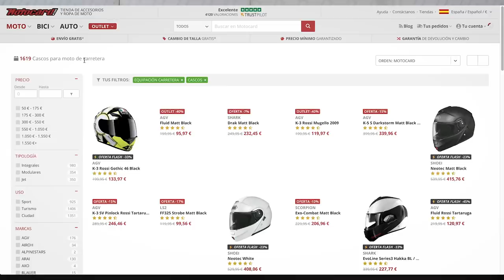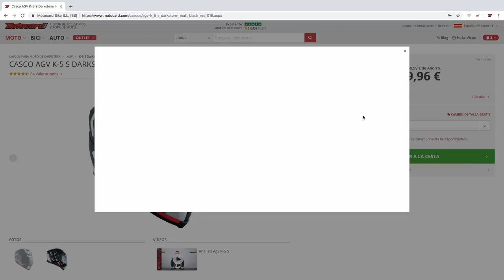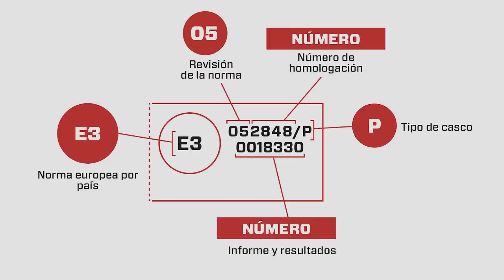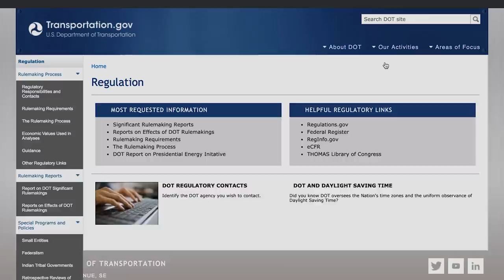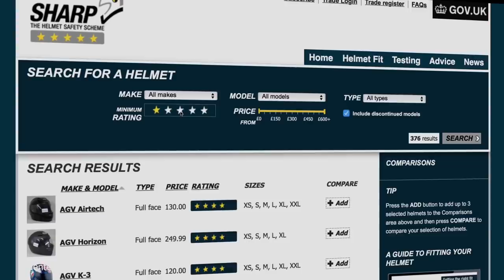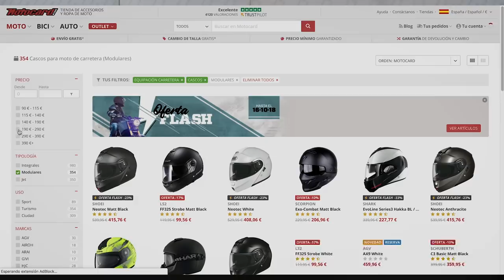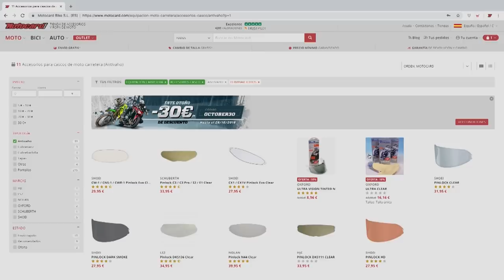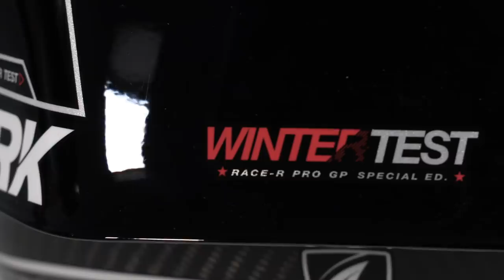Qué casco de moto elegir. ¡La GUÍA DEFINITIVA! 🔝🤩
¿Qué casco de moto elegir? ¿Qué elijo, un casco de moto integral o modular? ¿Qué hay que tener en cuenta antes de comprarlo? ¿Qué materiales existen? ¿Qué talla de tu casco de moto elegir? ¿Qué homologaciones existen? Respondemos todo esto y más en esta guía DEFINITIVA para que siempre que compres un casco de moto, lo hagas con todas las garantías. Más info

MINUTOS:

Tipos de casco de moto: 01:50
Materiales más utilizados: 03:55
Partes del casco de moto: 05:36
Tipos de cierre del casco: 07:50
Características del casco: 09:31
Cómo escoger la talla del casco: 10:49
Tipos de homologaciones del casco: 13:03
Cómo limpiar el casco de moto: 18:45
Cómo funciona un Pinlock: 20:59